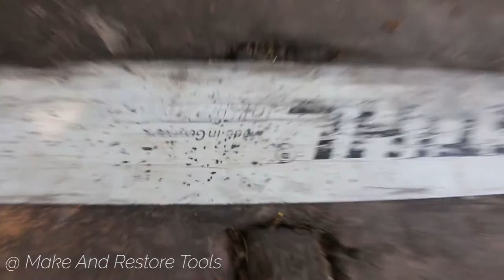KNIFE MAKING - FORGING A MEAT CLEAVER KNIFE FROM BROKEN CHAINSAW BAR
Hello, Everyone in this videos I would like to show you about forging a meat cleaver knife from broken chainsaw bar by blacksmith and this product making by handmade, also he forging it.

Follow us for more:
Facebook: Make​ And Restore Tools